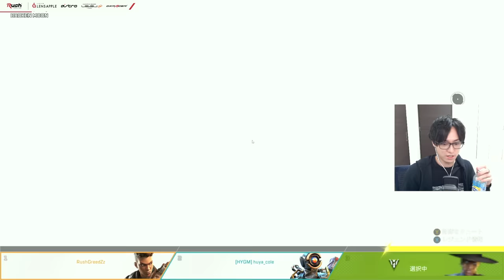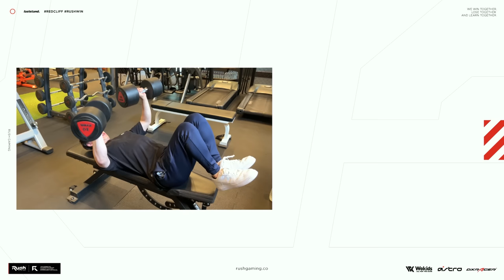半年ぶりのApex動画で色々興奮してしまうグリード | Apex Legends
キャンペーン開催中！（12/10まで）

★ASTRO Gaming
下記URLから購入で5%オフ